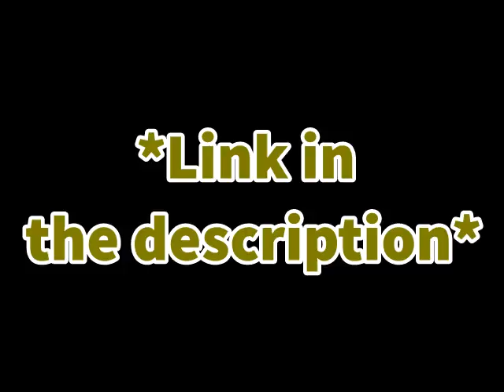New music channel!